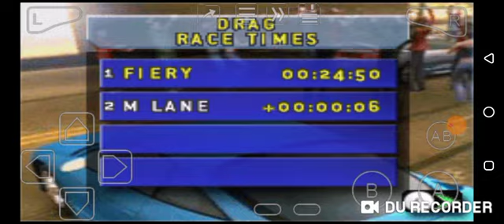Need For Speed: Underground (GBA) Underground Big League: Night 76